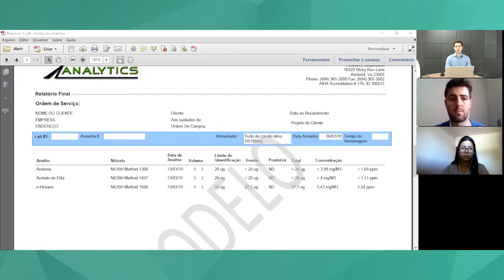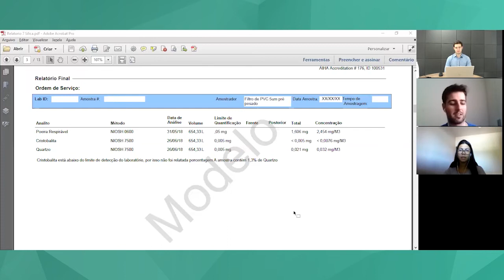#054 - HO Fácil em Cast - Perguntas Frequentes dos Relatórios de Análise | Higiene Ocupacional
Seja avisado das lives e receba conteúdos exclusivos de Higiene Ocupacional Raiz. É um grupo onde apenas eu vou enviar conteúdos para você. Entre no canal

É essencial entender um relatório de avaliações químicas para a elaboração de laudos, mas muitas vezes ficam algumas dúvidas sobre o que está escrito nele.

Nesse episódio vamos discutir as dúvidas mais comuns que chegam na Analytics, e caso continue com dúvida, comente ela embaixo.

Acompanhe esse e outros episódios do HO Fácil em Cast nas plataformas do Spotify, Deezer, Apple Podcasts, Google Podcasts e entre outras.